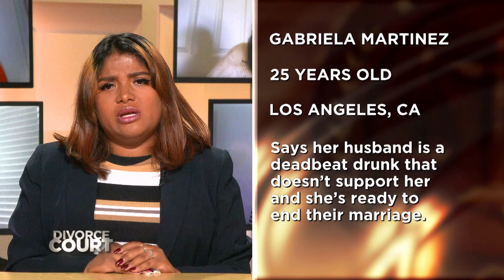Change Or I'm Out: Gabriela Martinez v Oscar Martinez S24 E70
Gabriela says her husband is a deadbeat drunk who refuses to work a full-time job and support her emotionally. Oscar says his wife is immature and bad with money.

SOCIAL: @DivorceCourt